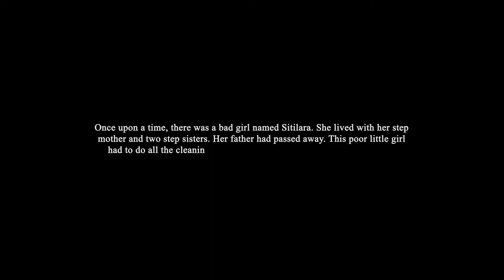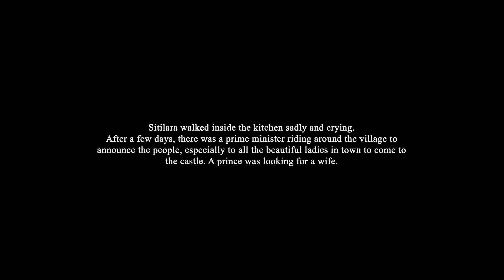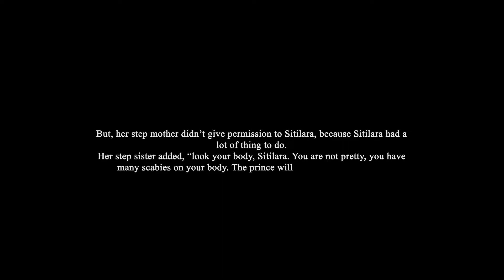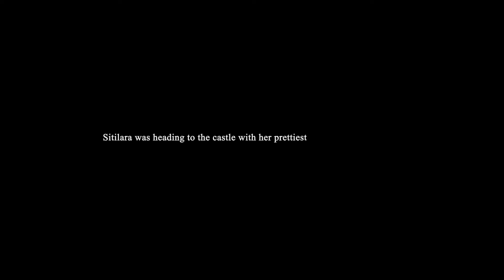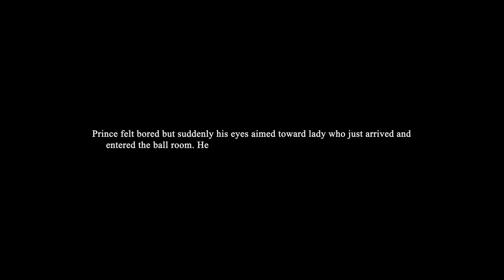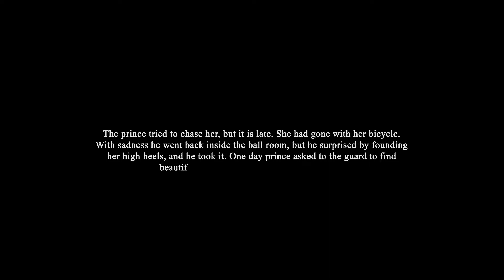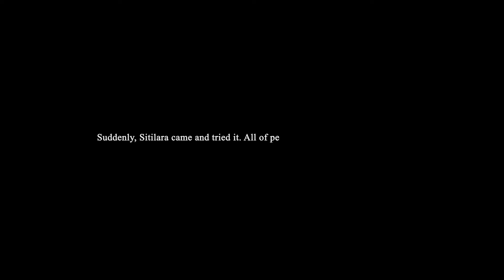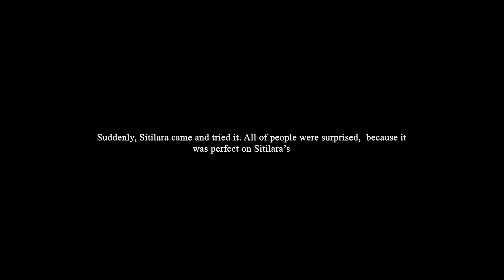ENGLISH MASSIVE - DRAMACOUSTIC 2018 - THE BIG IDEA - NGRONGGO - THE STORY SITI LARA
This year, English Massive proudly launch a new English Contest for its participants called Dramacoustic Contest 2018. The contestants send a video to present their story/drama for audition. This is a video from the contestant of Dramacoustic Contest 2018 which is held by English Massive Kediri.